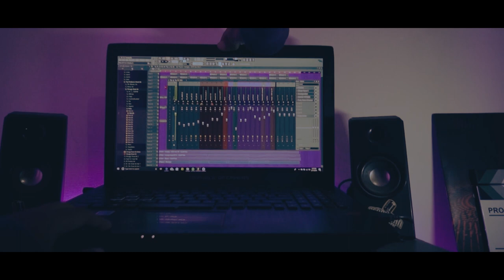papaStreet X Bonky - LELAH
Ada kalanya kita merasa lelah dalam karir , berkarya dan juga hubungan ,namun lelah bukan berarti berhenti berkarya Dan berusaha.

LELAH mungkin adalah kata yang tepat, yang coba di tuangkan oleh PapaStreet Dan Bonky lewat single ini.

Music Producer by PapaStreet
Lyric by Bonky
Directed by PapaStreet
D.O.P & Cameraman by Aswin Dafry
Executive Producer by EastVibe.

Thanks to :
Turah alit
98.8 MRadio Surabaya